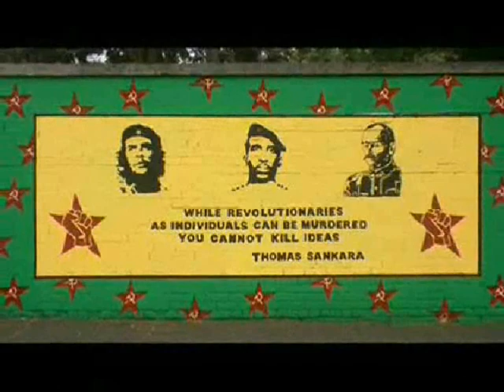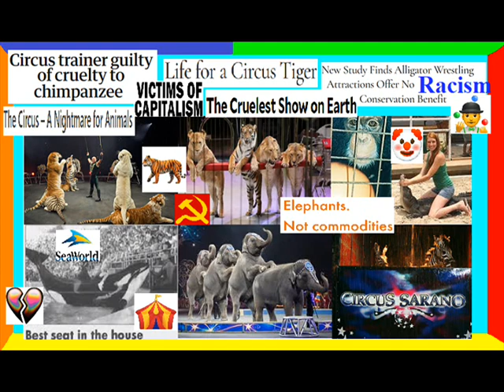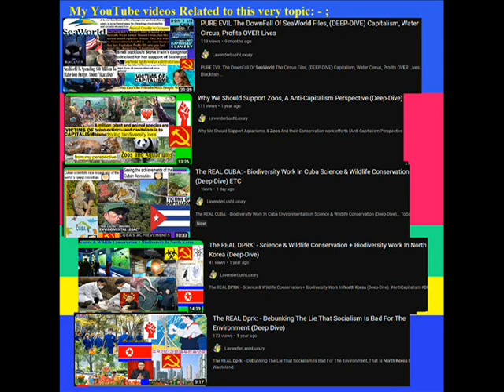PURE EVIL The Circus Industry Files (DEEP-DIVE) Capitalism, Animal Welfare, True Crime, Racism, ETC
PURE EVIL The Circus Industry Files (DEEP-DIVE) Capitalism, Animal Welfare, True Crime, Racism, ETC... AntiCapitalism Circus TrueCrime Today I talk to you about a deep-dive into the thing that is the circus freakshow industry files, I talk to you about, We lose our humanity and our connection with animals when we perceive them as money generating items like commodities or a hindrance to money making (in the case of wild animals such as orangutans) when companies want to destroy wild ecosystems, Capitalist culture fosters an attitude of violence and arrogance towards other species which is a cancer on society. That ordains the justification for profiting from the suffering of animals, but it also leads to violence against our own species, Since its inception in the 18th century, the circus industry has used animals, confining and training them to entertain humans, For young children, the circus is a illusion of a magical place. For many individuals, it’s a place to see and experience wild animals first hand, seeing them do breathtaking tricks, etc. Under the facade of harmless family entertainment, a lot of people are unaware of what capitalist profit drivin atrocities are going on in this industry it takes to coerce these animals into performing the elaborate tricks they see before them, and the level of abuse these animals endure when the circus tents come down, Despite the welfare implications of animals being used in circuses, thousands of animals around the world are still used in circuses today. Over 40 countries have banned the use of wild animals in circuses but others have yet to make a change, When circuses first started, horses were the main animals involved. But as time went on, animals including lions, tigers, bears, chimpanzees, alligators, llamas, rhinos and elephants were also incorporated in performances

Circuses Do Not Conserve do wildlife conservation or Educate, Everything they do if for their benefit for capitalism profits, Those who support the practice of animals being used in circuses often promote it as being educational stunts that bear no relation to their natural behaviors has no educational value unlike zoo's, Another argument used to support the industry is that it is beneficial for wildlife conservation, but this is also an unfounded claim. Circuses do not have the resources of conservation programs, and animals are not released from circuses back into their natural environments, Tigers are such a common staple in any circus that most people do not realize that these big cats are highly endangered in the wild. In fact, there are currently more tigers in captivity in the U.S. than there are left in their native habitat, or years, animal rights organizations had been releasing horrific undercover videos showing Ringling trainers abusing elephants, Other UNSOLVED True Crime Daily Case's Stories such as, Sara Baartman was one of the first black women known to be subjugated to Circus human trafficking, The story of the Muse Brothers, George and Willie Muse, is an account of two albino black brothers living in the Jim Crow South of Roanoke, Virginia during the 1800s Both were Forced to work for the circus and placed into the “human oddities” segment without pay for over 18 years. In addition to never being paid for their work, the boys were sold among promoters like slaves!!!